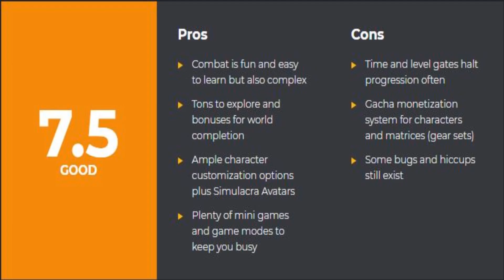I Try Tower of Fantasy but Don't Like It as much as I Thought I Would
I guess I had too high expectations on the game.

" Tower of Fantasy is a free-to-play, open world, action RPG developed by Hotta Studio, a subsidiary of Perfect World. The game is set in the far future on the extraterrestrial planet "Aida", contaminated with a mysterious but potent radioactive energy called Omnium after a cataclysm that nearly wiped out human civilization and mutated the ecology of the planet. The player plays a wanderer that explores the world and fights mutant creatures and hostile forces as they advance through the story."
~ Wiki